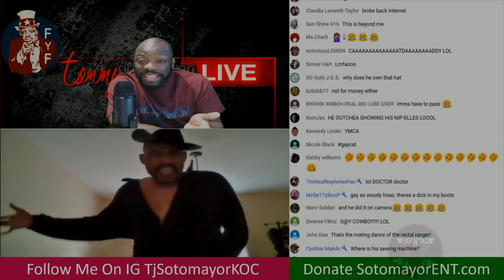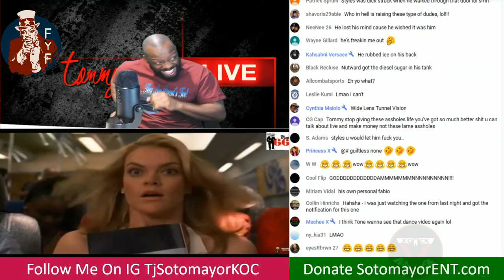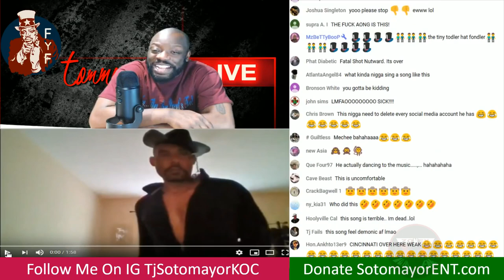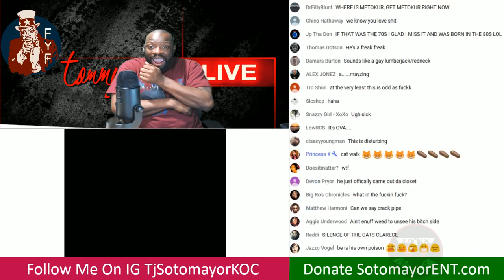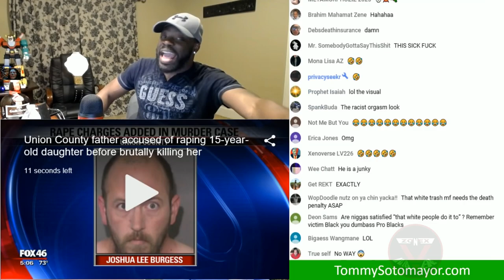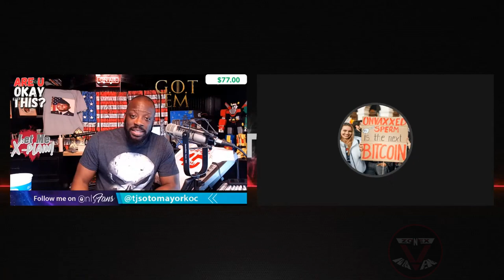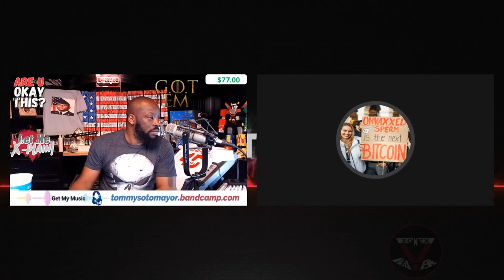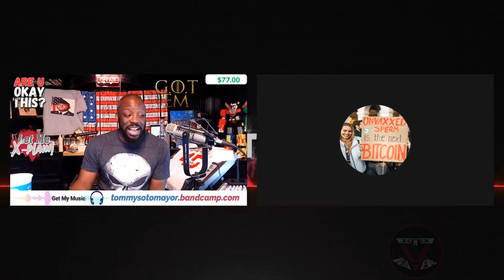BestofSoto - Tommy Sotomayor moments. part 2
ATTENTION : This is NOT Tommy Sotomayor, this is a collection of Mr Sotomayor's great moments over the years.

Tommy Sotomayor is an American radio and internet talk show host, political commentator, men's rights activist and film producer.